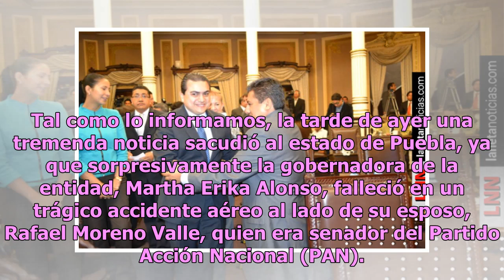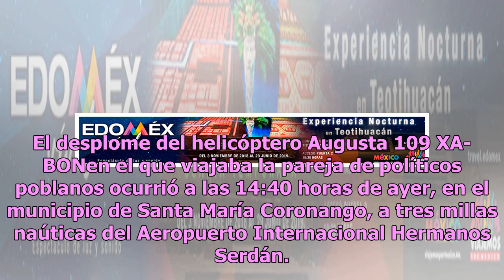Moya Clemente asume el lugar que deja Moreno Valle en el Senado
Tal como lo informamos, la tarde de ayer una tremenda noticia sacudió al estado de Puebla, ya que sorpresivamente la gobernadora de la entidad, Martha Erika Alonso, falleció en un trágico accidente aéreo al lado de su esposo, Rafael Moreno Valle, quien era senador del Partido Acción Nacional (PAN). ...